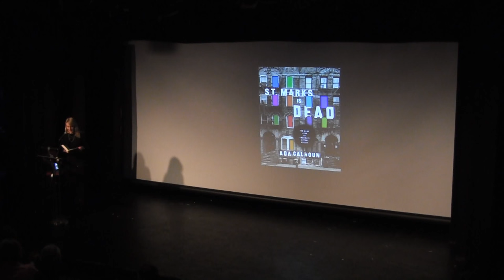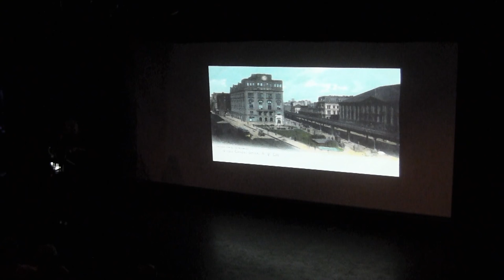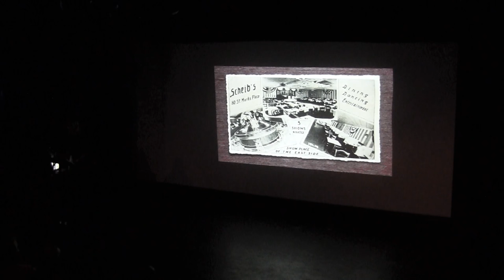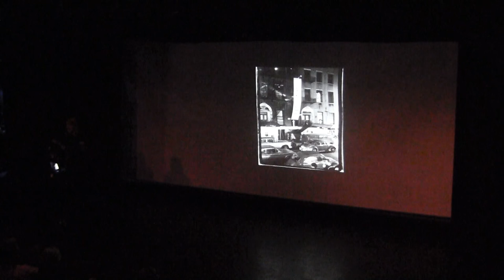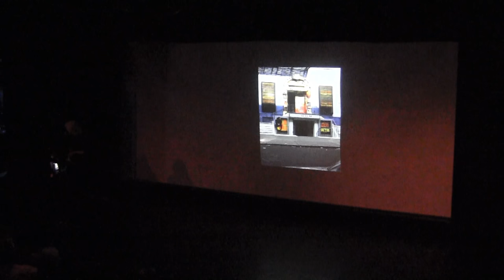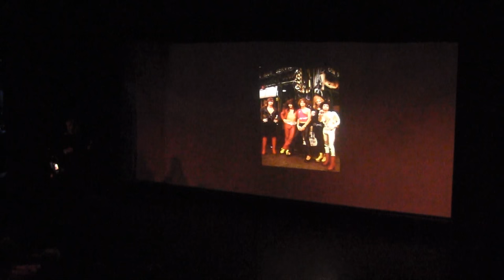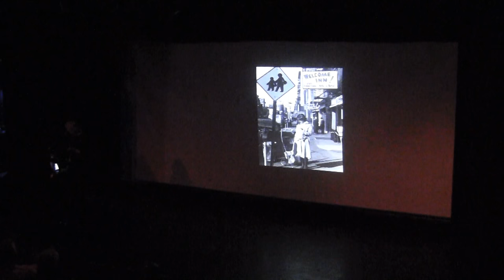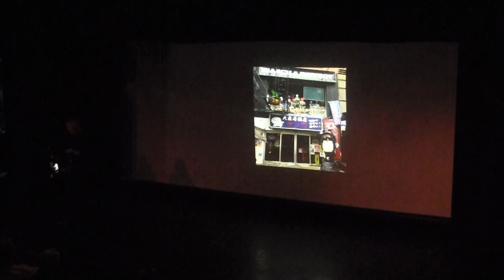St Marks is Dead: A book talk with author Ada Calhoun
6:30 – 8:00 P.M.

In this idiosyncratic work of narrative history, enriched by more than two hundred interviews and dozens of rare images, St. Marks native Ada Calhoun traces the 400-year history of the area—organized around pivotal moments when yet another group of denizens declared, “St. Marks is Dead.” And yet, Calhoun shows how the street continues to provide each new generation of rebels with a place to call home.

Calhoun has been a crime reporter for the New York Post, a frequent contributor to The New York Times Book Review, a theater critic for New York magazine, and a ghostwriter or co-author of seven books for major publishers, including four bestsellers